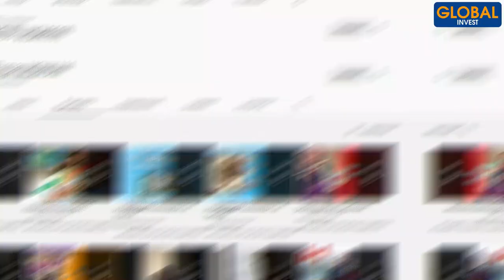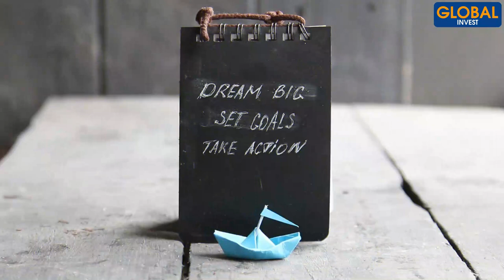17 choses que les RICHES font mais pas les PAUVRES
17 choses que les RICHES font mais pas les PAUVRES
Dans cette nouvelle vidéo, je te donne quelques exemples concrets de ce que font les personnes "riches" pour prospérer en affaires et ce qu'ignorent les personnes "pauvres" c'est à dire, les gens n'ayant pas reçu une solide éducation financière.

En matière de finances personnelles, tu verras à quel point tes actions seront déterminantes dans la réussite de tes projets.

Avertissement